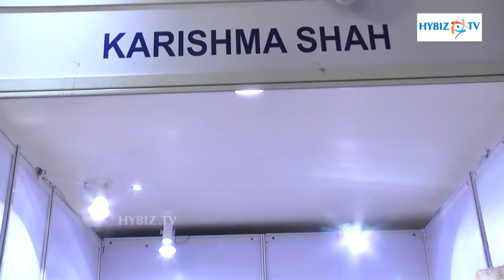Ladies handbags latest designs | Handmade Clutch Bags | Hand Work Embroidery Designs | Hybiz TV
Handmade Clutch Bags | Hand Work Embroidery Designs - hybiz